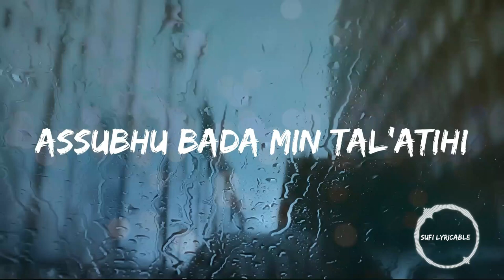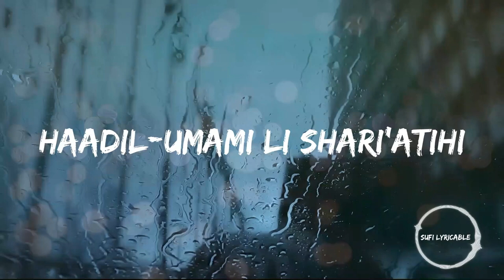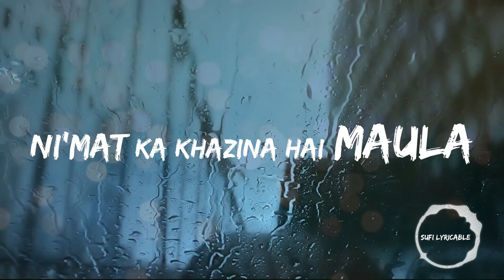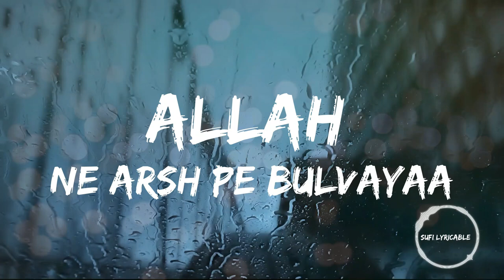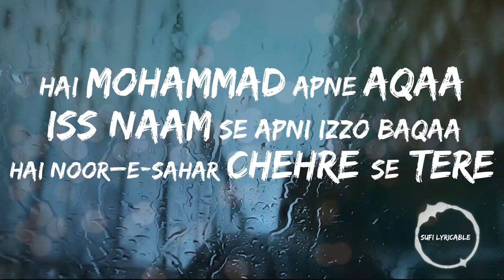Allah Hu Allah Hu | Atif Aslam | Lyrical Video | Sufi Lyricable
🌹 Dive into a transcendental experience as we present to you our latest release, "Allah Hu", sung by the mesmerizing voice of Atif Aslam. In celebration of Ramzan 2024, embark on a mystical journey filled with love, longing, and devotion towards the Almighty.

✨ With evocative lyrics penned down by renowned Sufi poets, immerse yourself in the depth of these profound verses brought to life through the powerful vocals of Atif Aslam. Our aim at Sufi Lyricable has always been to create content that resonates deeply within your core and allows you to connect spiritually with yourself and others.

🔥 We are honored to have partnered with Sarsabz Fertilizer for this exclusive presentation. Their commitment to nurturing growth aligns perfectly with our mission to inspire personal development and self-discovery through the medium of Sufi music. Together, we hope to spread positivity, unity, and peace among audiences worldwide during this sacred month of Ramzan.

Credits:

✔️ Vocals: Atif Aslam
✔️ Lyrics: Traditional Sufi Poetry
✔️ Composer: Ahsan Pervaiz
✔️ Director: Jami
✔️ Proudly Presented by: Sarsabz Fertilizer

Atif Aslam
Allah Hu
Qawwali
Sufi Music
Islamic Songs
Ramazan Special
Devotional Song
Urdu Nasheeds
Pakistani Singers
Sufi Kalam
Spiritual Melody
Peaceful Music
Heart Connect
Embrace Yourself
Meditative Song
Soulful Voices
Divine Love
Ramadan Kareem
Inspiring Music
Unity and Harmony